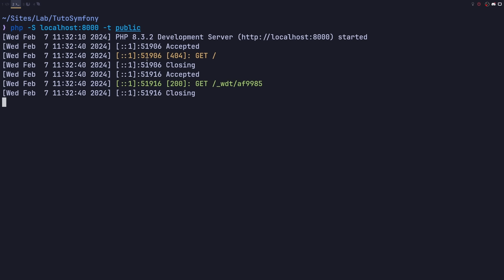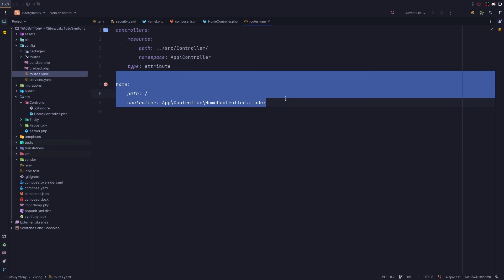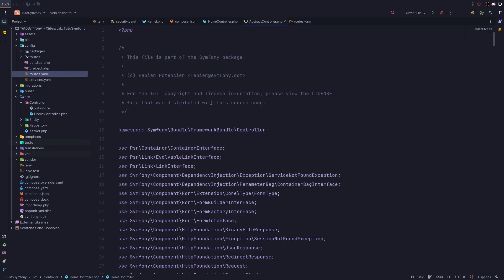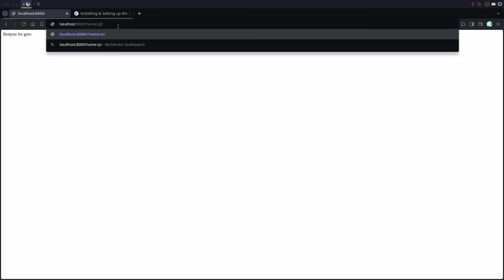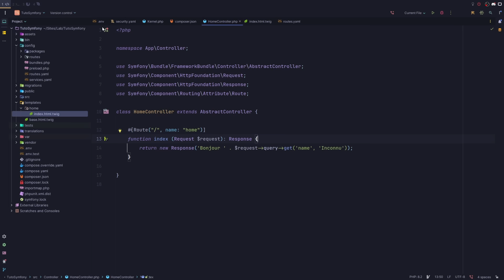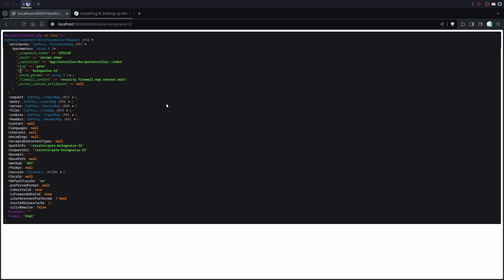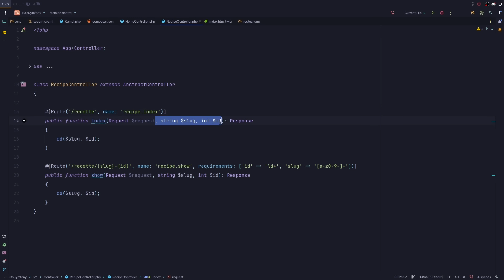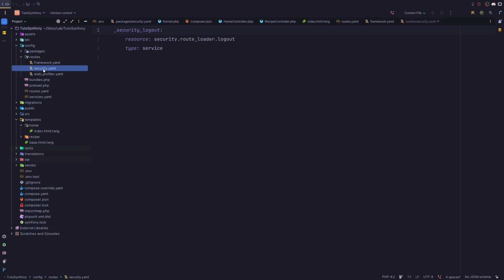Symfony 7 : Nos premières pages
Dans ce nouveau chapitre nous allons voir ensemble le fonctionnement du Routing et nous allons créer nos premières pages.